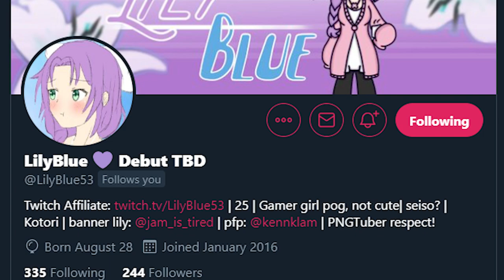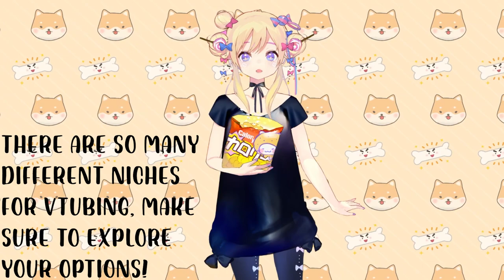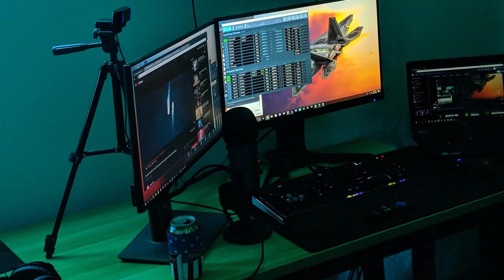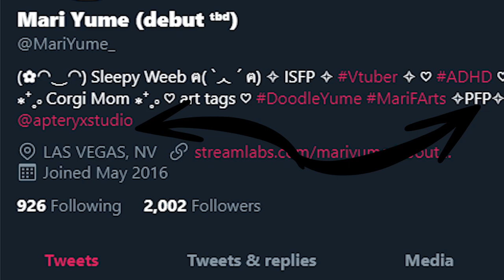How To Grow As A Vtuber ||【Top 10 Tips】Vtuber Quick Hacks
In this video, I talk about ten different tips that most vtubers don't know about. This is some advice on how to become a Vtuber (Virtual Youtuber/Streamer)!

I constantly get a lot of questions about Vtubing, so it made me start to wonder if some of the things I talk about in this video cross other Vtubers mind. I hope these tips can help out any aspiring vtuber who might be struggling in the vtubing community.

If you're curious why it appears like my video is "skipping" it's just from the edits I did to cut out long pauses when I was recording in vtube studio. (Note to self, don't use moving backgrounds lol)

•☆✼★━━TIME STAMPS━━━★✼☆•
Intro: (0:00)
Tip One, Character: (0:12)
Tip Two, Quirk PLUS ULTRA: (0:52)
Tip Three, Eyy Girl U Use FB?: (2:12)
Tip Four, I'm Live BB: (2:30)
Tip Five, Character Design: (3:00)
Tip Six, TWINNING: (3:52)
Tip Seven, $$$: (4:22)
Tip Eight, Credits Rolling: (5:13)
Tip Nine, Socialize: (5:48)
Tip Ten, This Is Obvious: (6:54)

•☆✼★━━━References for Viewers━━━★✼☆•
Download Links

Elgato Wave 3 Mic
Iphone 10XR Front Facing Camera